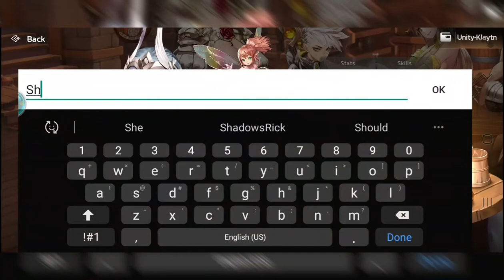Five Stars Heaven's Door CBT Ep 1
So I hear About Five Stars CBT kinda Like Brown Dust in Way but if Does Collaboration with Brown Dust be Happy with that but For Now is CLOSE Beta Test Five Stars Also here A Links try it yourself (leave comments Drop like) Stay Tuned Next Five Stars CBT Ep 2